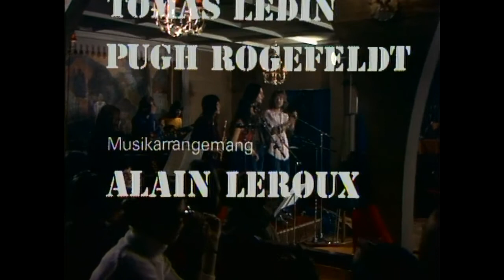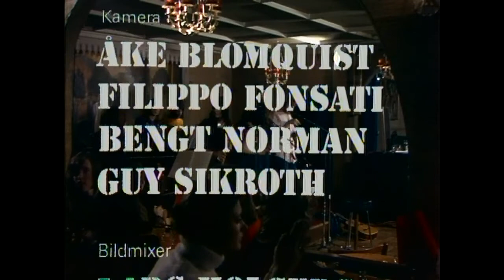Första Samlek - Pugh Rogefeldt, Tomas Ledin and Linda Van Dyck